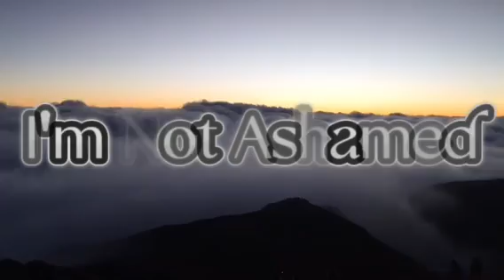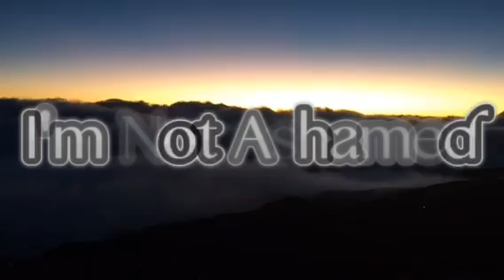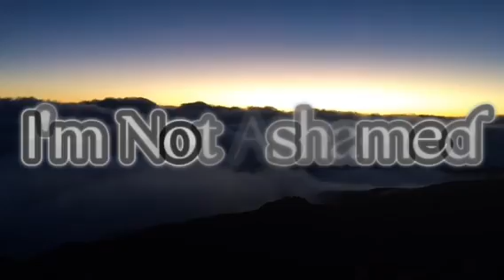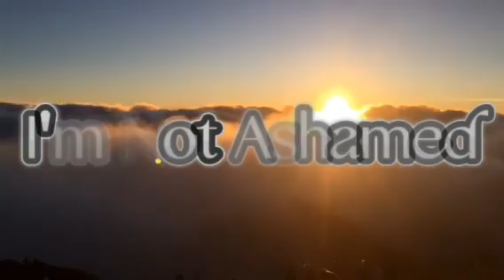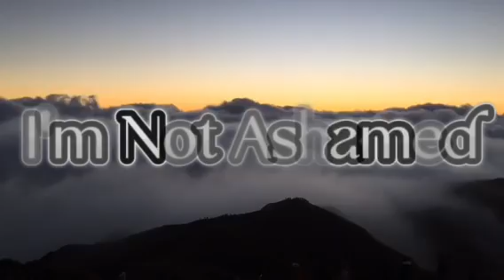I'm Not Ashamed - Hillsong Worship